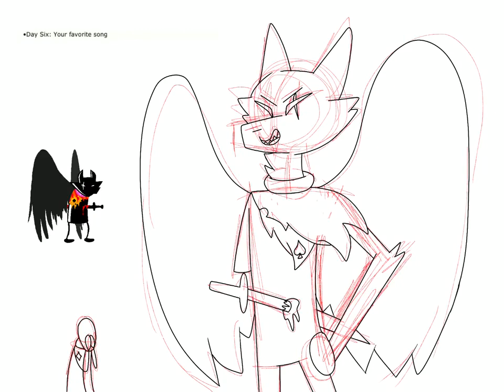Thirty day homestuck drawing prompt- day seven: favorite song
Not my best but here it is